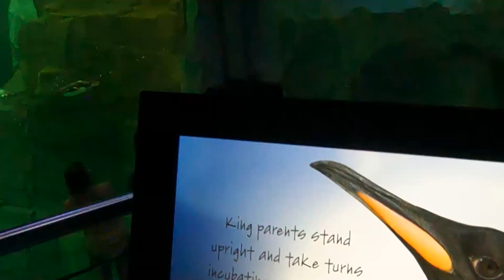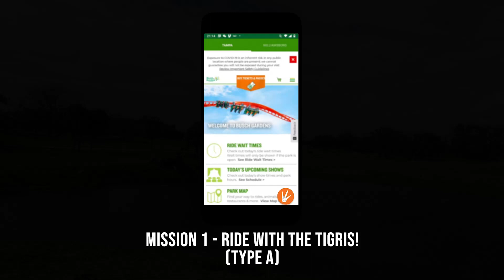Bring Me Home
Jason Kam

Category: Video Prototype